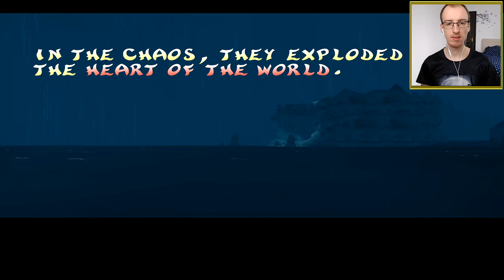A világ megmentéséhez NÉGY maszkot kell összegyűjtenünk! 💪 | Rayman 2 Végigjátszás Magyarul 1. rész